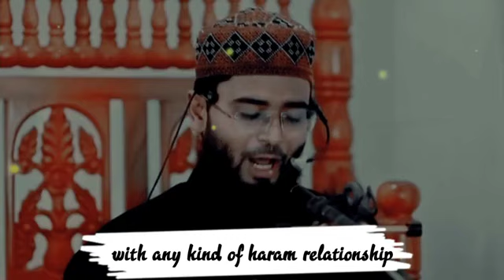abrarul haque asif islamic waz ❤️🥀islamic whatsapp status ❤️